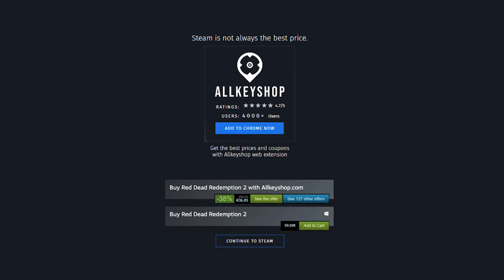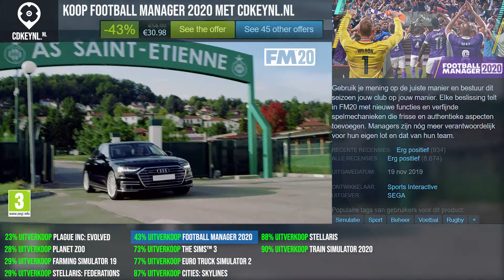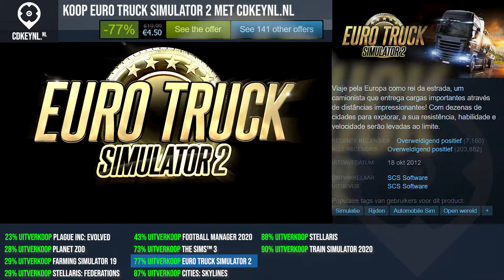Beste deals voor de Simulation games (PC, PS4, Xbox One)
0:00 PLAGUE INC EVOLVED
0:20 PLANET ZOO
0:40 FARMING SIMULATOR 19
1:00 STELLARIS FEDERATIONS
1:20 FOOTBALL MANAGER 2020
1:40 THE SIMS 3
2:00 EURO TRUCK SIMULATOR 2
2:20 CITIES SKYLINES
2:40 STELLARIS
3:00 TRAIN SIMULATOR 2020